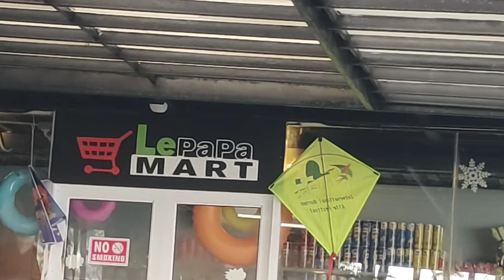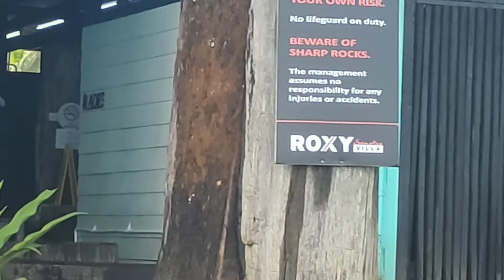Jalan2 di pagi hari di tepi pantai..ada jentera berat jenama santui yg lewat la gais..😁😁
kenangan yg indah di pantai bersama teman2..